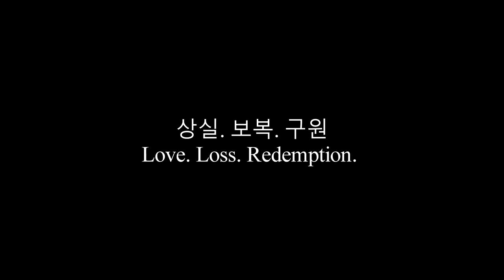Pigtails Kickstarter Video (Martial Arts, Action Comic)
This is the video on the Pigtails Kickstarter page.

When Soo-jin's parents are murdered, she uses her martial arts training and her beauty to find out who was behind their deaths.

Pigtails is a martial arts, action-adventure starring Soo-jin Kang, a 22-year-old Korean woman starting a career in Chicago. Her story of love, loss, and redemption in this first issue will be told in black-and-white across 22 pages.

The comic will have 2 variant covers. One of them is by Janet Lee (Image, Marvel)!